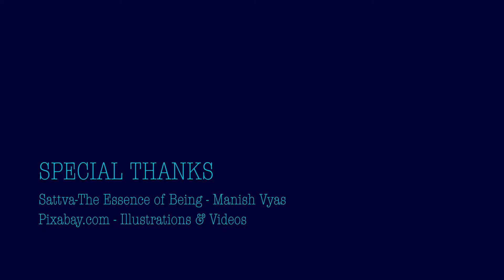The Inner Pilgrimage ~ Swami Paramananda